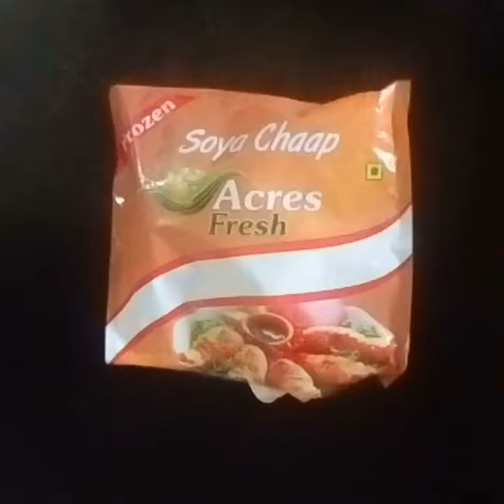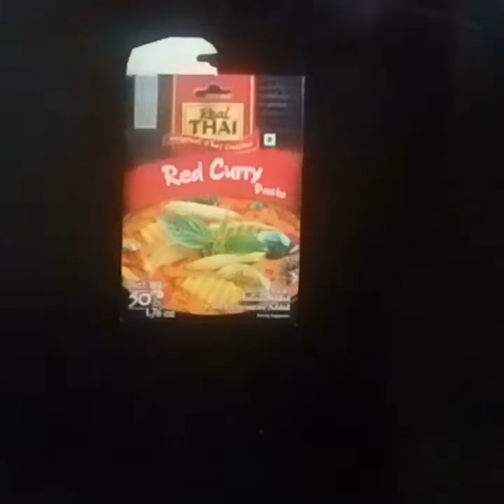Soya chaap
This video is about soya chops .
Face book page .Varsha kashyap culinary classes
Varsha bake &cook studio